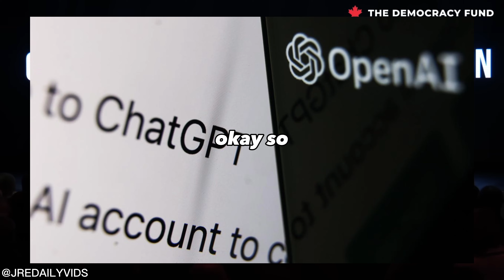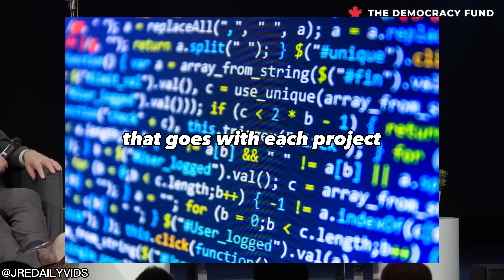"Chat GPT Will Destroy Modern Society" Jordan Pederson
Jordan Peterson - "Chat GPT Will Destroy Modern Society"
In this video, Dr. Jordan Peterson talks about the recent release of GPT (Generative Pre-trained Transformer) which is a General Language Processing model that was released about a week ago. He explains that this AI system is trained on a massive corpus of spoken and written text, which allows it to analyze a large corpus of text and derive models of the world from the analysis of human speech. He mentions that this technology is still in its early stages but it is expected to advance rapidly in the next year. Dr. Peterson also shares some examples of how GPT has been used, including writing essays, bullet points, and computer code, as well as grading papers and creating character descriptions and images. He concludes that GPT is already smarter than most people and that it is going to be a lot smarter in the next few years, and advises the audience to be prepared for this technological revolution.

Copyright info:
But I allow myself  to use them in order to help people in motivational form. If any owners would like me to remove the video I have no problem with that, just send me a letter